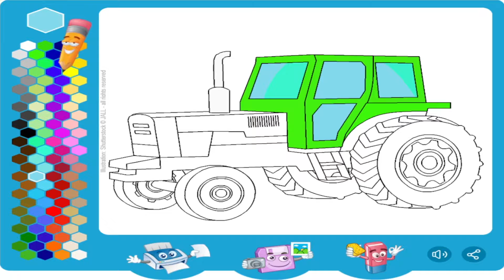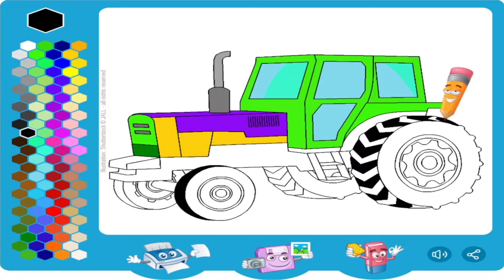Tractor Painting | Shaped Painting | Painting For Kids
I want to help children learn colors better by painting cheerful and beautiful drawings. I wish you a life as colorful and peaceful as a rainbow.